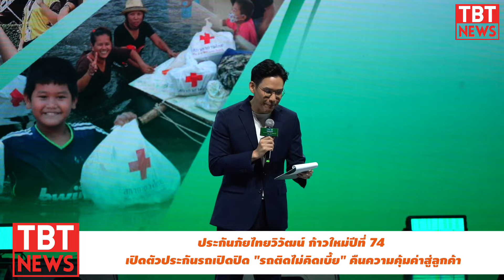ประกันภัยไทยวิวัฒน์ ก้าวปีที่ 74 เปิดตัวประกันรถเปิดปิด "รถติดไม่คิดเบี้ย" คืนความคุ้มค่าสู่ลูกค้า